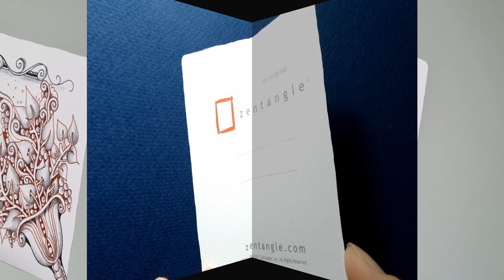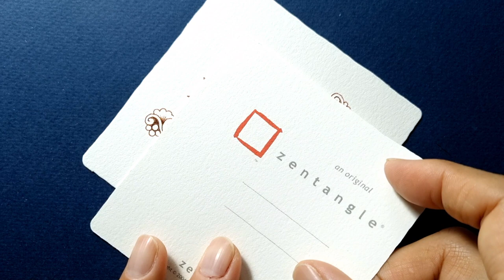Inktober Tangles 2021/Day29/TreeLeaf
The 29th pattern for Inktober Tangles 2021 is Debbie New ''TreeLeaf'.  Please enjoy watching the process of 'TreeLeaf' being drawn.

잉크토버 탱글스 2021 의  29번째 패턴은 Debbie New ''TreeLeaf'입니다. TreeLeaf'가 그려지는 과정을 즐겁게 시청해 주세요.